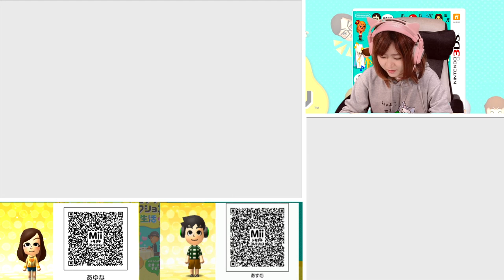サンキュー フォーエバーSP【トモダチコレクション新生活】【任天堂 nintendo】Part 503